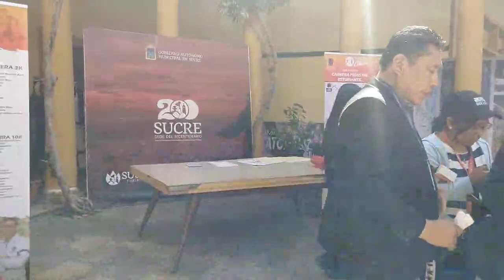Evaluación del primer trimestre de casos de bouling en Chuquisaca.